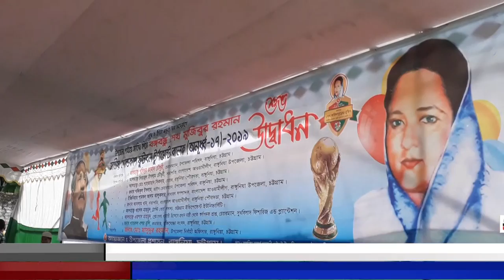রাঙ্গুনিয়ায় বঙ্গবন্ধু শেখ মজিবুর রহমান গোল্ডকাপ ফুটবল টুর্ণামেন্ট উদ্বোধন হয়েছে